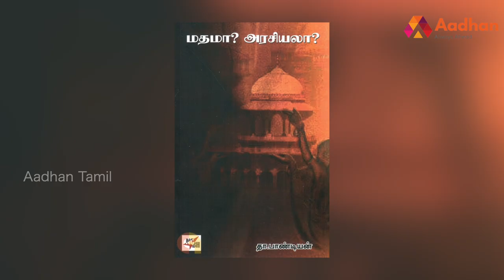தா. பாண்டியன் கதை | Story Of Tha.Pandiyan | வெற்றிக் கொடிகட்டு | CPI | Periyar | Karl Marx | Ep 42